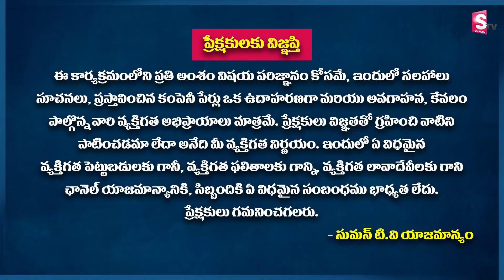What To Do Investors in Market Correction | Ram prasad about Stock Market Downfall